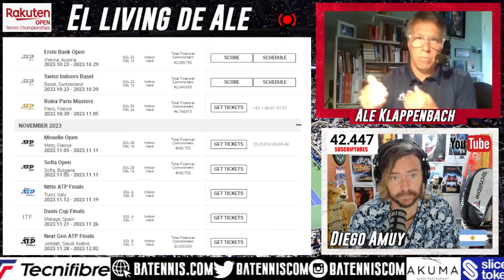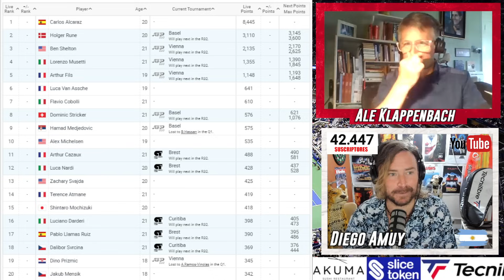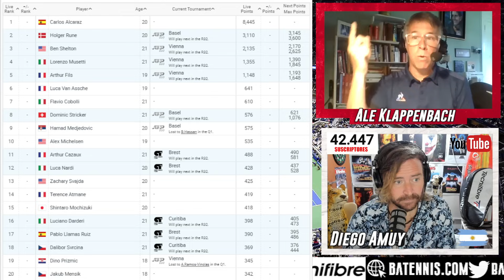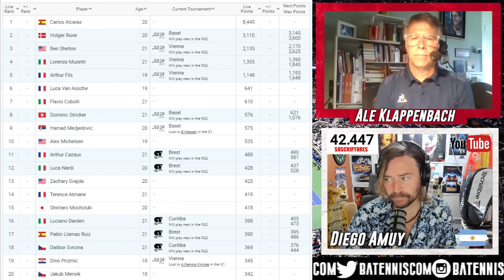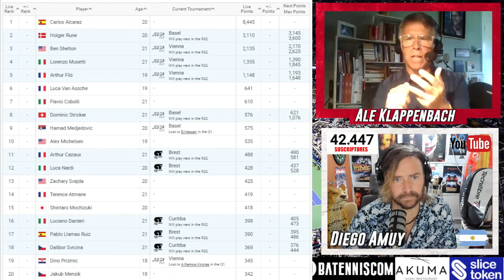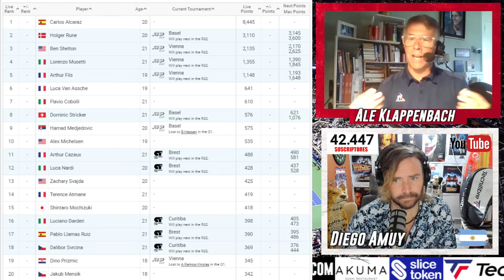Djokovic, Alcaraz, Medvedev y Sinner clasificados a las ATP Finals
Novak Djokovic, Carlos Alcaraz, Daniil Medvedev y Jannik Sinner ya están clasificados a las ATP Finals de Turin que se jugarán del 12 al 19 de noviembre de 2023.
Andrey Rublev, Stefanos Tsitsipas, Alexander Zverev, Holger Rune, Taylor Fritz, Casper Ruud, Tommy Paul, Alex De Miñaur y hasta Ben Shelton luchan por los cuatro lotes restantes.
¿Quiénes serán los ocho clasificados a las finales ATP de Turin? ¿Y a las finales de la Next Gen?
El análisis de Diego Amuy y Alejandro Klappenbach para BATennis.